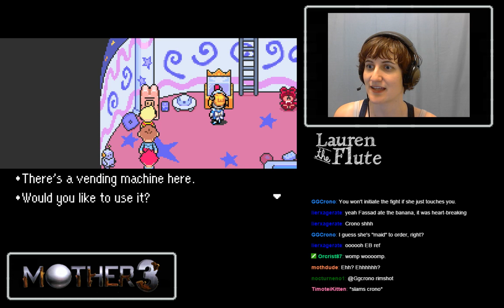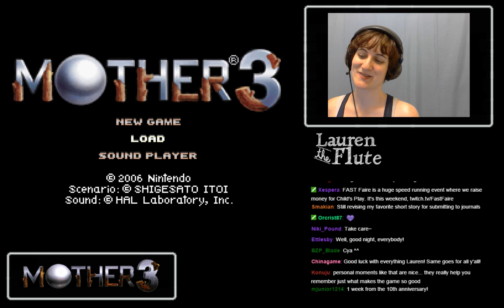Let's play Mother 3, 9B: King P's chamber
Oh. Oh dear. I knew Pokey was going to be in this game, but I didn't know whether they were going to deal with the emotional threads that were left (intentionally) unresolved in Earthbound. And it looks like they are. So far? Yes, even though it seems likely that Pokey's actions have led to the death of Lucas's mother and brother, I still have compassion for Pokey. He is still clearly a very sad child inside. A child who wants friends, a child who wants to be loved, a child who wants to be happy. And yet look at where we have gone. Look at what the consequences are now. He is not absolved of guilt and cannot be absolved of the guilt of what he has done, but he is still also very sad and tragic. It's a terrible tragedy for him and for the people whose lives are destroyed by him. As is the case with many abusers.

I feel like maybe I should apologize for the very serious and personal direction this wound up going. This is actually the first time I've actually spoken about this in public to a big group of people, instead of in small conversations or typing about it online. It's different. It's hard? But if you want to know why I care so much about this. It's because I know how it can hurt people. I have been hurt by it, I've seen other people be hurt by it, I've seen how it tears up the people who do it. It does nothing but cause pain and pain and more pain. And the only way I have found to live with it is to try to put love and compassion in place of that pain wherever you can.

Just so you know, when I started laughing in the middle of that, that's my coping mechanism. I don't actually think it's funny.

I am both looking forward to and dreading what happens next.

(Oh, and yeah, total party wipe on the boss here, but. Oops? We'll do better next time.)

Support me + my music and help me get a new computer!